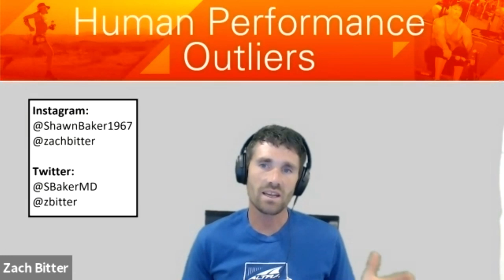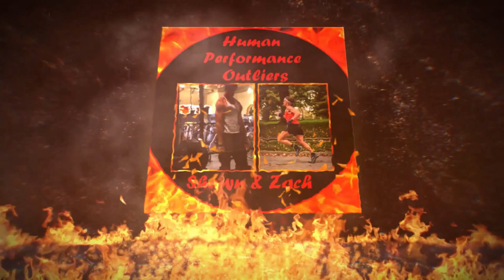Episode 137: Professor Keith Baar - Do Muscles Protect Us?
Welcome to the Human Performance Outliers Podcast with hosts Dr. Shawn Baker and Zach Bitter. In this episode, Professor Keith Baar joined the show. Keith is a Professor of Molecular Exercise Physiology at the University of California Davis. His research interests include; muslcel hypertrophy, muscular endurance, ligament engineering, and cellular physiology.

Twitter handles: @SBakerMD, @zbitter, @MuscleScience